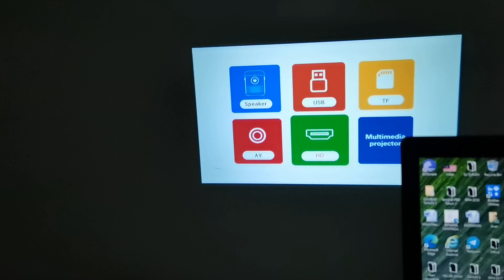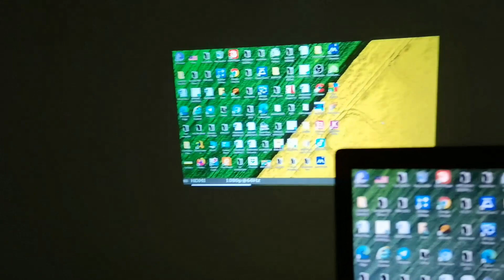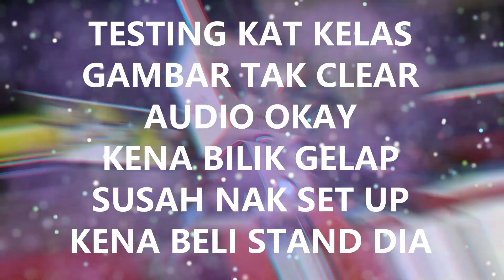AKU DAH BELI LUMOS RM 599